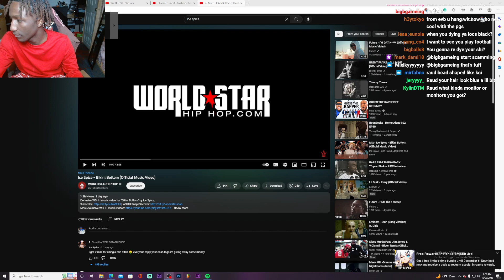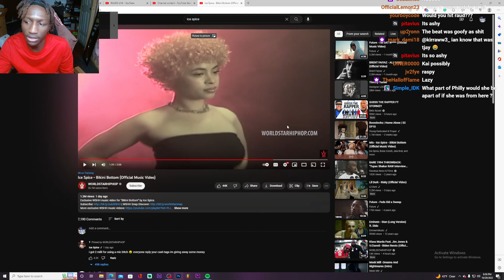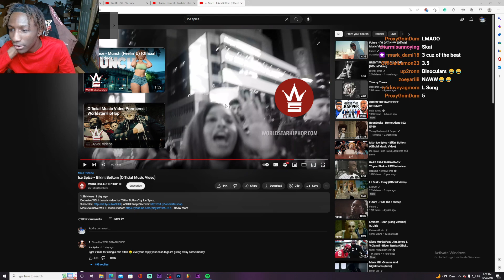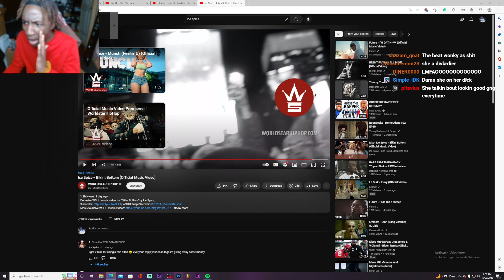RAUD REACTS TO ICE SPICES NEW SONG